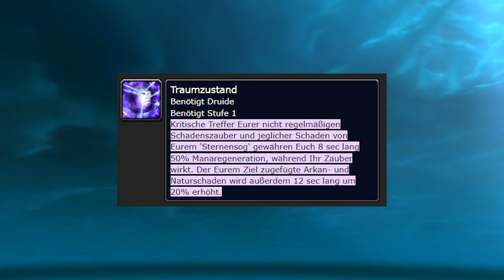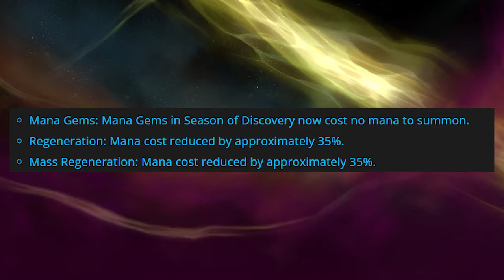Das ändert sich für DEINE Klasse in WoW Classic Season of Discovery!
Mit dem neuen Patch in Season of Discovery sind viele neue Klassenanpassungen gekommen. Einige Klassen wurden verbessert andere wiederum generft. Im Video zeige ich euch alle Änderungen für jede Klasse.

0:00 Intro
0:13 Druide
0:42 Jäger
2:23 Magier
3:05 Paladin
3:40 Priester
4:03 Schurke
4:59 Schamane
6:06 Hexenmeister
6:33 Krieger